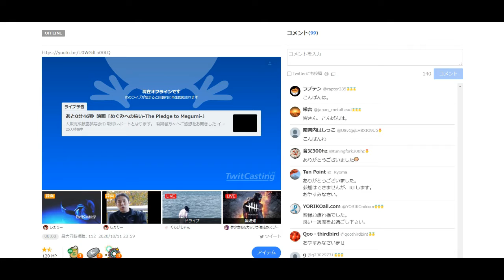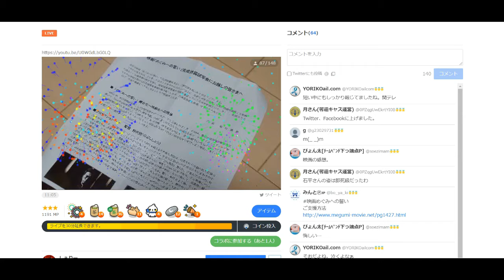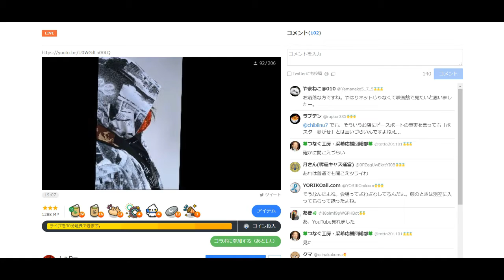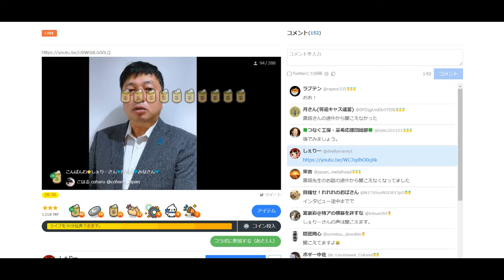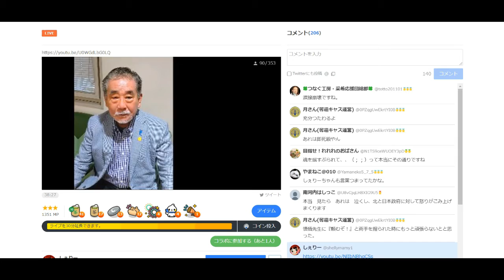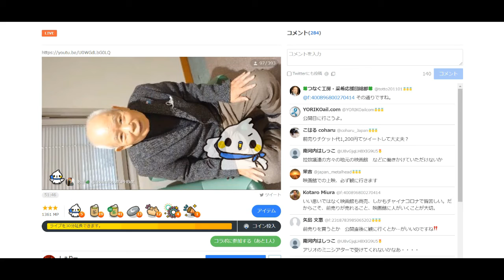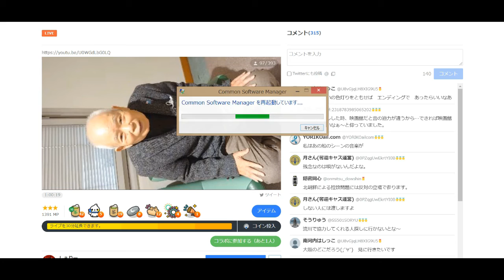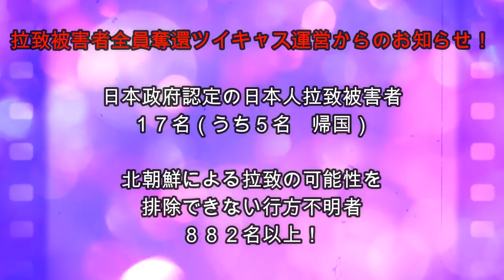拉致被害者全員奪還ツイキャス 2020年10月18日放送分 映画「めぐみへの誓い」大阪上映会の感想 コメント付き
出演者は、しぇりーさんです。本日は映画「めぐみへの誓い」大阪上映会に参加なさった先生方に映画の感想をお聞きします。ぜひお聞きください。

来週１０月２５日の放送の来週のゲストは古是 三春ことジャーナリストの篠原 常一郎先生をお招きしての放送となります。お楽しみに！次週日曜日も拉致被害者全員奪還キャスにお越しください。